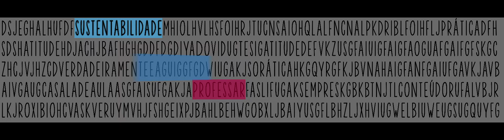Eu Tenho Atitude Sustentável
O projeto "Eu Tenho Atitude Sustentável" teve destaque na abertura do Estação REDEi, evento do UNO Internacional realizado na Costa do Sauípe (BA) em janeiro de 2015. Confira a animação feita sobre o assunto!